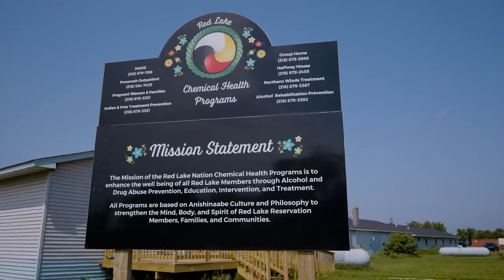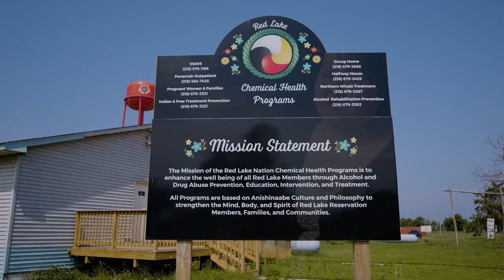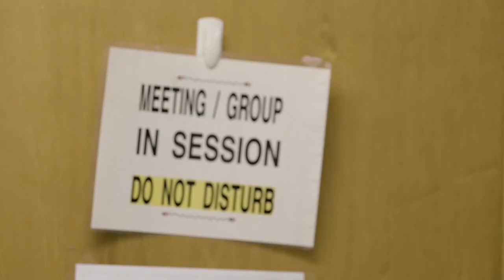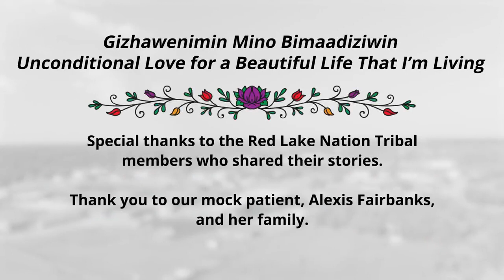Sharing Our Stories - Living a Beautiful Life in Recovery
Recovery is possible. There are resources and people who want to help you. Watch this video to hear some inspiring recovery stories.

We want to give a special thank you to the Red Lake Nation tribal members who shared their stories and our mock patient, Alexis Fairbanks, and her family. This video was produced by the Northwest Portland Area Indian Health Board (NPAIHB) with support from the Indian Health Service (IHS) HOPE Committee.